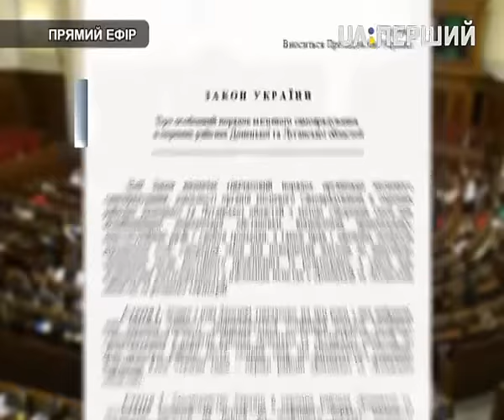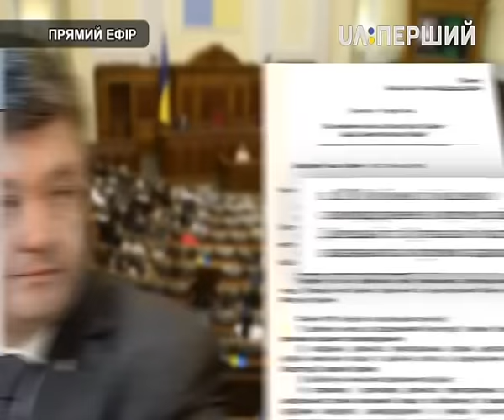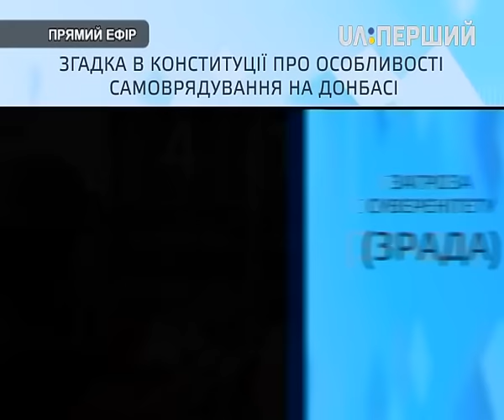Зміни до Конституції: контекст